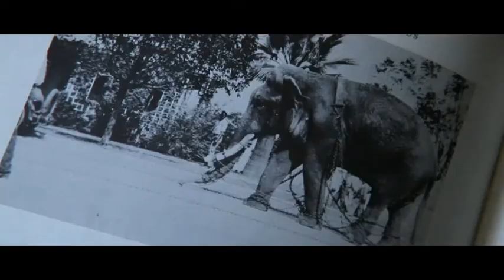A Day Out in Coney Island with Curtis Eller (60 sec)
A miniature documentary about New York banjo player Curtis Eller by filmmaker Joshua van Praag (2007). This is a truncated 60 second edit of the film.